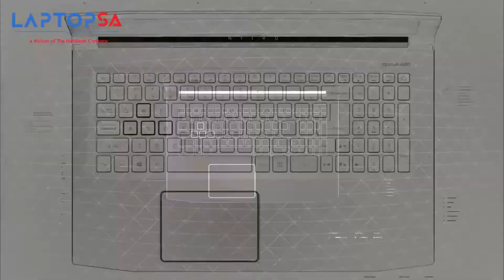Nitro then and now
Acer Nitro Gaming Laptops. The Evolution of Acer Gaming